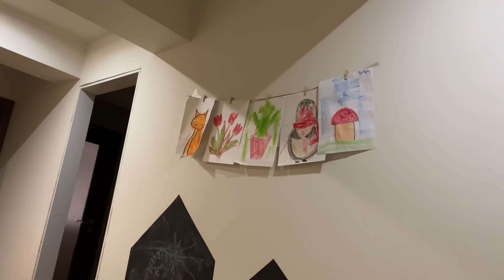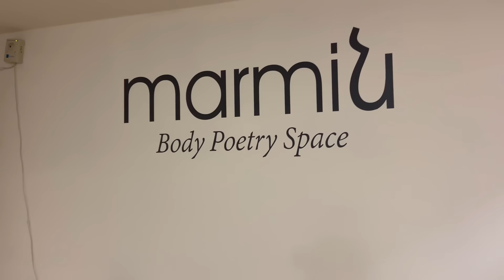Нужна ваша помощь | День с Дани | Отношение грузин и армян | Студия балета в Ереване | Влог Армения